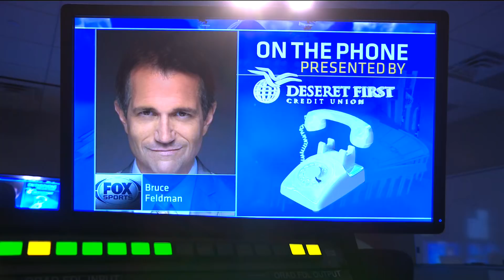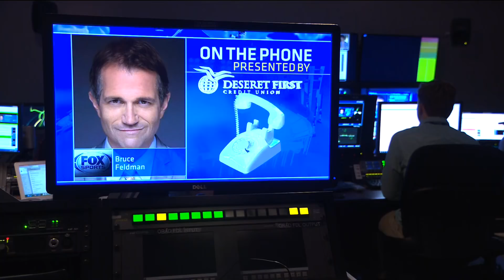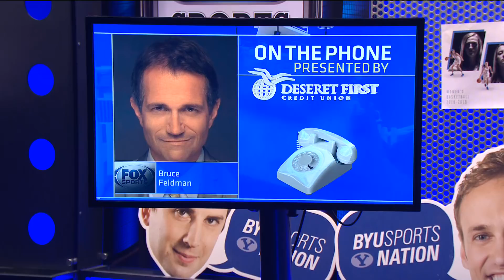BYUSN Interview Bruce Feldman 9.28.18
Fox Sports Sideline Reporter and writer for The Athletic, Bruce Feldman, talks about his thoughts on BYU Football's season so far.